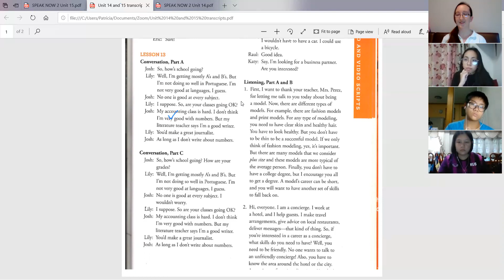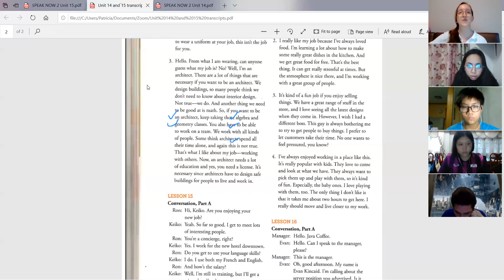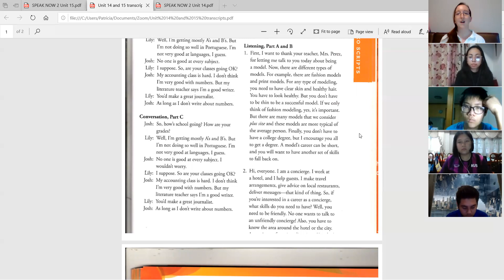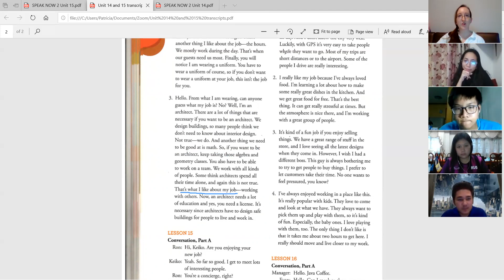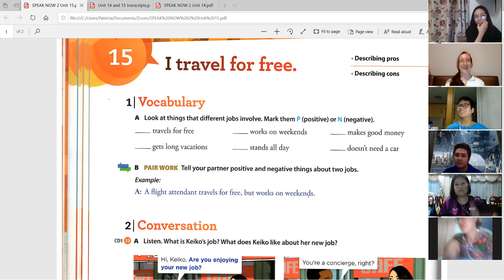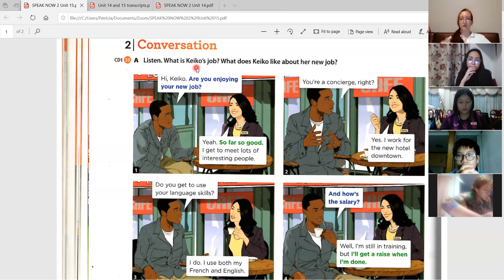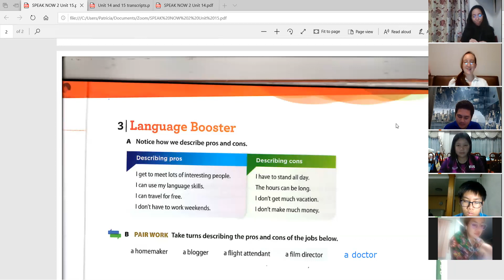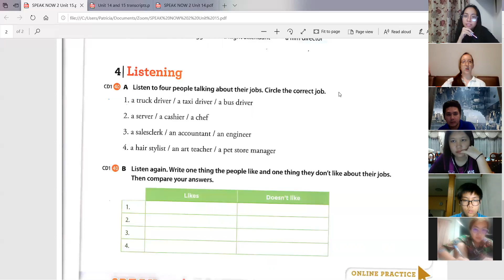เรียนสนทนาภาษาอังกฤษออนไลน์ กับ ลอนดอน เซ็นเตอร์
โรงเรียนสอนภาษาอังกฤษลอนดอน เซ็นเตอร์
รับรองโดยกระทรวงศึกษาธิการ